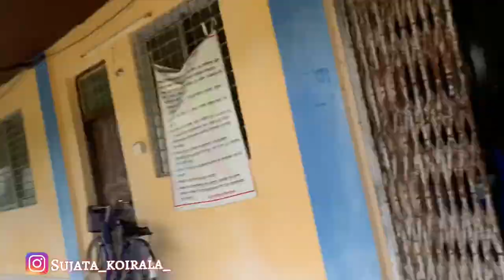Bhe ma sabai jana saga ramailo vetghat❤️ | sujatakoirala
Yo mero sano vlog banako xu hjr haru lai kasto lagxa ramro lagyo vane like garnus naramro lagyo vane skip pani garna saknu hunxa .. tara pani malai biswas xa ki hjr haru le maya dinuhune xa 🥰 so, please support me guys for 1k subscribers🥹🙏.bigboss 17